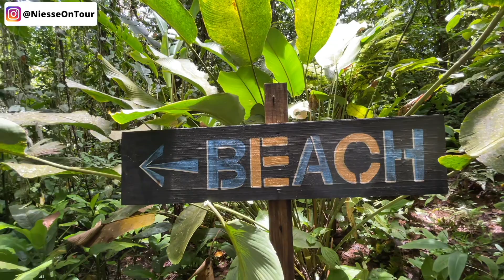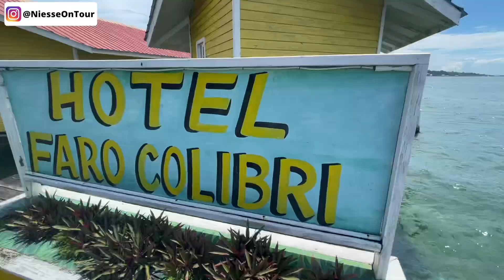ISLA BASTIMENTOS (Bocas del Toro) - Delfine im Paradies! | Panama Vlog 🇵🇦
Wir sind auf den Bocas del Toro geblieben und sind weitergezogen auf die Isla Bastimentos, die einfach nur wunderschön ist und viel unberührte Natur bietet. Aber seht selbst..  🇵🇦🏝

Viel Spaß mit dem Panama Vlog! 😊✌🏽

ÜBERSICHT
0:00 Ankunft auf der Isla Bastimentos (Bocas del Toro)
1:55 Unsere Unterkunft auf der Isla Bastimentos (Bocas del Toro)
2:57 Wir erkunden die Isla Bastimentos (Bocas del Toro)
6:04 Delfine im Paradies! (Bocas del Toro Bootstour)
11:44 Wir ziehen auf die Isla Carenero
15:12 Fazit zu den Bocas del Toro
15:36 Outro

Die beste Plattform mit einer großen Auswahl an Musik + SFX und unlimitierten Lizenzen.

🎥  EQUIPMENT
Kamera (iPhone)

Mein Rucksack
Mobiler Safe